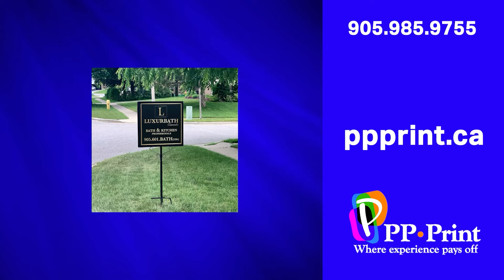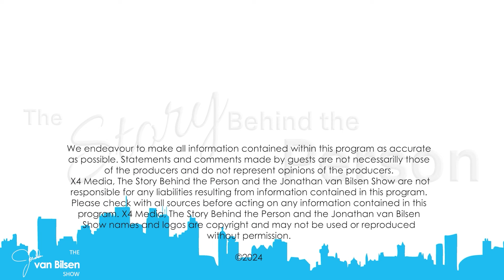The Jonathan van Bilsen Show March, 2024 Guest, Matt Passafiume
Matt Passafiume is the co-owner and brainchild behind Applewood Farm Winery. In this episode, Jonathan van Bilsen learns all about the art of making wine and the history behind Meade.